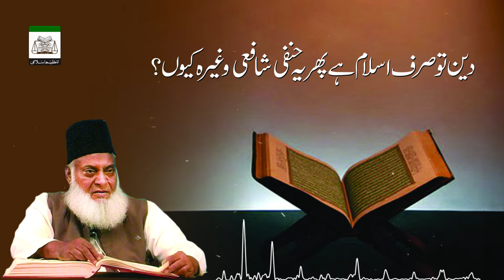Hanafi Shafi Maliki Hanbali Kyon Hain ? | Dr. Israr Ahmed R.A | Question Answer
دین تو صرف اسلام ہے پھر یہ حنفی ، شافعی وغیرہ کیوں ہیں ؟ ۔ ڈاکٹر اسرار احمد رحمہ اللہ

May Allah (S.W.T.) shower blessings on the Founder of Markazi Anjuman Khudam-ul-Quran and Tanzeem-e-Islami, Dr. Israr Ahmed (R.A.A.), who communicated this holistic view of the Holy Qur’an on a large scale in the present age. We sincerely hope that this series of Question Answer will help you understand the true teachings of the Qur’an with greater precision and clarity. We pray to Allah (S.W.T.) that may this service of Islam help Dr. Israr Ahmed (R.A.A.) to get loftier ranks in the Hereafter. Aameen!